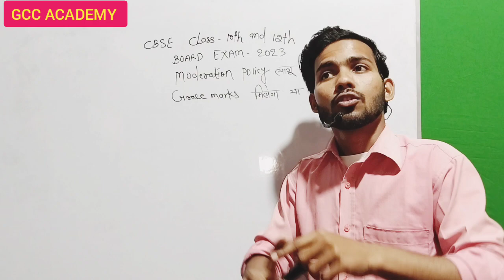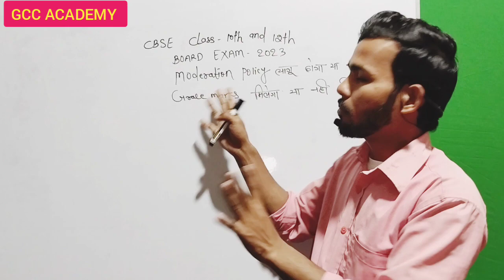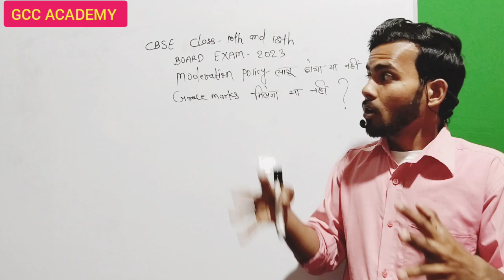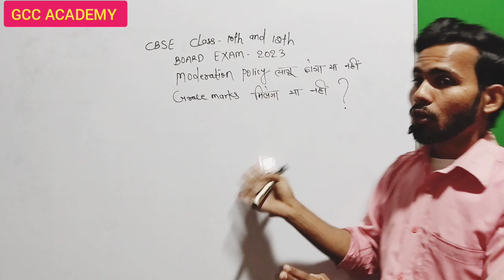CBSE GOOD NEWS 10th & 12th 🥰| Moderation policy लागू| सबको मिलेगा grace marks